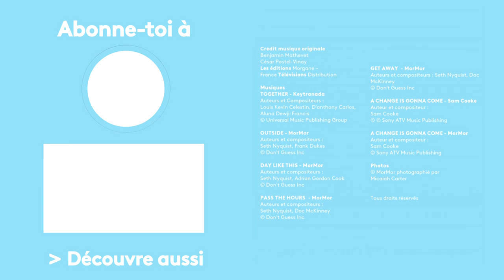MORMOR - Heaven's Only Wishful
Tous les mardis, un jeune talent ou un artiste confirmé se produit sur la scène du Bus Palladium et interprète trois titres, dont une reprise.